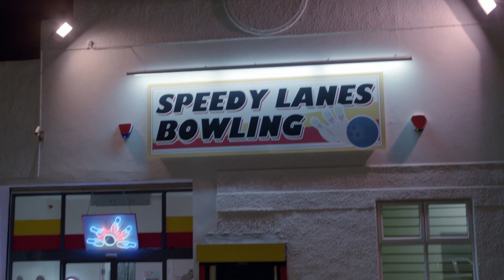Mr Morris Fights Jim | Friday Night Dinner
Jim is dressed as a dog, with a little bell attached to the penis, and gets into a fight with Mr Morris.

Shalom! Welcome to the official channel for the TV show Friday Night Dinner, relax and have some of Jackie's crumble, avoid Mr Morris, and be entertained by Martin and Jim! We'll have regular clips and compilations of all the best moments from your favourite Friday family!

Friday Night Dinner is a British television sitcom written by Robert Popper and starring Tamsin Greig, Paul Ritter, Simon Bird, Tom Rosenthal, and Mark Heap.